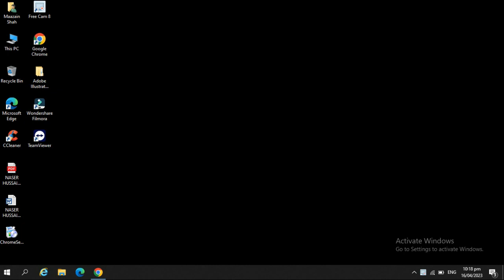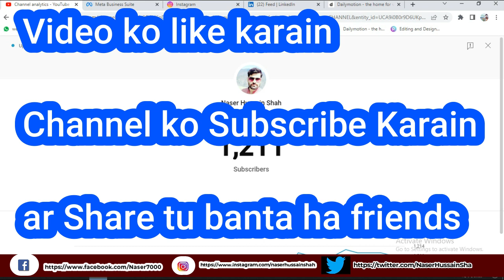How to check live subscribers, See live Subscribers